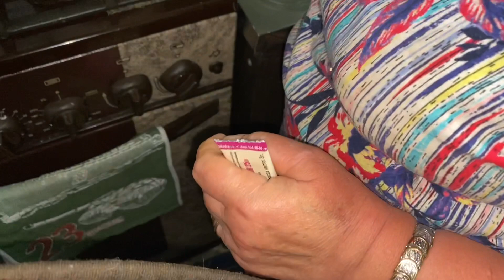Передумали ехать в ГЕЛЕНДЖИК / МУЖ и молодая ТЁЛОЧКА / Эфирные масла из Франции и Италии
00:00 Букет полевых цветов от мужа. 8 июня
01:19 Посмотрим, что делает наша мама
03:00 Что делает наш батя?
05:30 С мужем за грибами
08:00 Эфирные масла из Франции и Италии
11:36 Провожаем закат
12:50 Квасим молоко дома. БАКЗДРАВ

🛑 ЮТУБ.